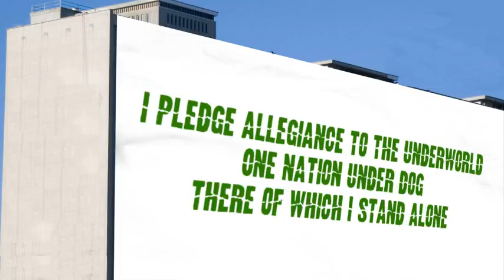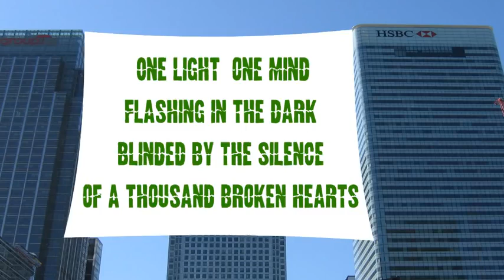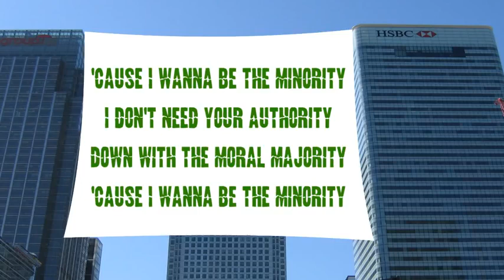Green Day Minority lyrics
This is not my own song and videos, I just reupload for fun
All right reserve give to Green Day